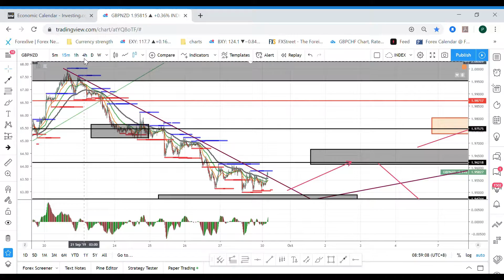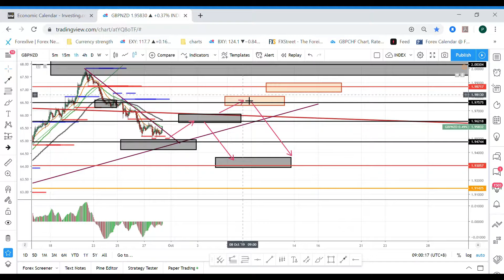30092019 GBPNZD ANALYSIS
If you're interested to get rebates up to $8-$22/ standard lot from XM, please open new account
New account registration FBS : You can try FBS. NOw they're offering $100 no deposit bonus account. If you fulfill the criteria by trading 5 standard lots in the next 30 days, you can withdraw the $100 out.